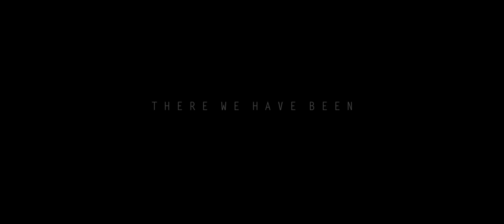WITHIN HER EYES | STAGE TRAILER | JAMES COUSINS COMPANY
Within Her Eyes presents a daringly intimate glimpse into a secluded world of fragile dependency.

A film by David Foulkes
Choreography: James Cousins
Composer: Seymour Milton
Lighting Design: Lee Curran
Set and Costume Design: Colin Falconer
Dancers: Chihiro Kawasaki and Georges Hann

“Simply one of the most stunning contemporary dance pieces I have ever seen.”
Londondance.com

Within Her Eyes previewed at the Jerwood DanceHouse, Ipswich on 14th June 2012 and premiered at Sadler’s Wells as part of the New Adventures Choreographer Award Showcase on 7th September 2012. Originally produced by Re:Bourne.
Formally called There We Have Been.

James Cousins Company create high quality, compelling dance productions across a range of scales which inspire and entertain audiences world wide by transporting them into unique worlds on stage, screen and beyond.

The company, set up in 2014 by James and Creative Producer Francesca Moseley, is the vehicle through which James explores new ideas with his team of internationally renowned dancers and collaborators. At the company's heart is a rich a participation and insight programme, driven by James' passion for nurturing and enabling young talent to grow.

Since winning the inaugural New Adventures Choreographer Award in 2011, James is quickly making his mark on the dance world; recognised by Time Out magazine as one of the future faces of dance and with a string of high profile international commissions already to his name. James is a Work Place Artist at The Place, London.